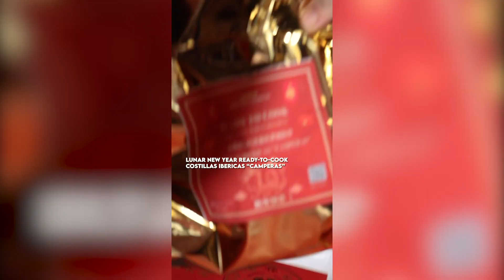LUNAR NEW YEAR READY-TO-EAT COSTILLAS IBERICAS “CAMPERAS” (240g-250g)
e joy of this extraordinary culinary creation, thoughtfully designed for effortless gatherings with friends and family. Share the delight of this special moment and spread the joy with your loved ones.

INGREDIENTS

"Costilla Ibérica" Pork Side Ribs
Sweet Paprika:
onion blended with oil
roasted garlic
meat seasoning
black salt
apple vinegar

COOKING INSTRUCTION

1. Preheat your oven to 250°F (121°C).
2. Place the pre-cooked and portioned Costillas Ibéricas "Camperas" on a baking tray or in a roasting pan.
3. Roast in the preheated oven for approximately 10-15 minutes to reheat and develop a flavorful crust.
4. Once roasted, remove the Costillas Ibéricas "Camperas" from the oven.
5. Serve immediately for a quick and delicious meal.

SIDE DISHES RECOMMENDATION

El Navarrico "Alcahofas Enteras Marinadas en Aceite de Oliva" Marinated Whole Artichokes in Olive Oil 780g
El Navarrico "Pimientos del Piquillo" Whole Piquillo Peppers